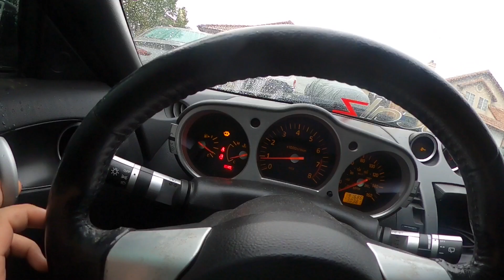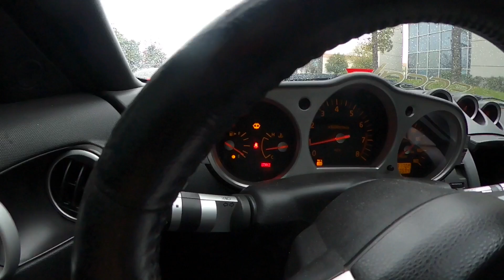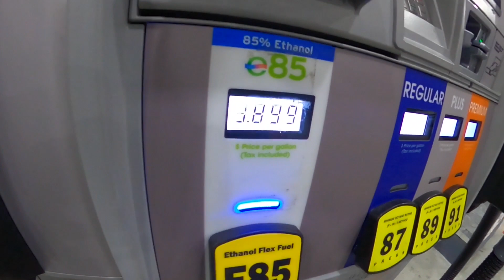I almost crash in the rain!!